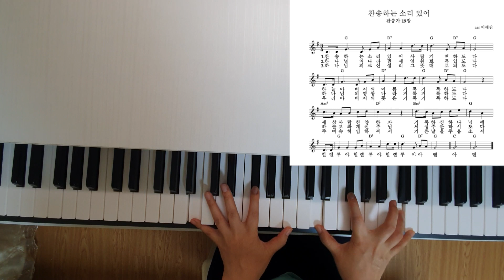찬송가 19장 찬송하는 소리 있어